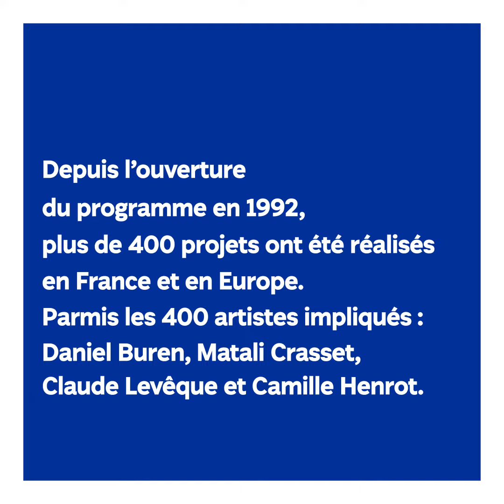Nouveaux commanditaires : démocratiser l’art !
L’art et la culture sont indispensables à chacun de nous, pour nous aider à comprendre le monde, pour nous aider à vivre… et à mieux vivre ensemble. Depuis 1992, la Fondation de France soutient la démarche Nouveaux commanditaires : permettre à des citoyens non pas de « consommer » l’art, mais de porter eux même un projet artistique, d’être les commanditaires d’une œuvre d’art.